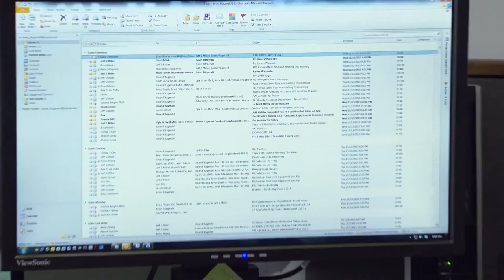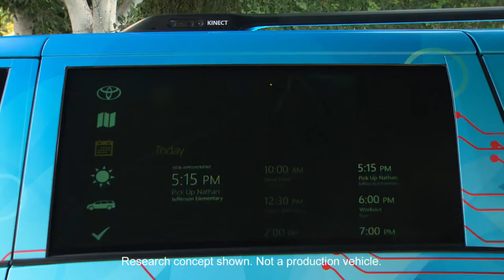Toyota Driver Awareness Research Vehicle,sport cars video, sport cars 2016, Best Sport CARS Video